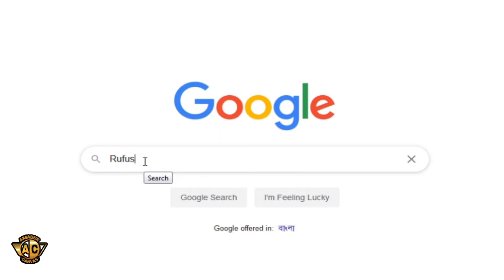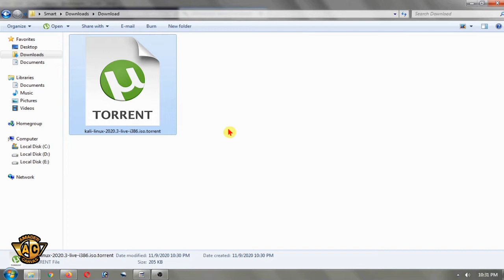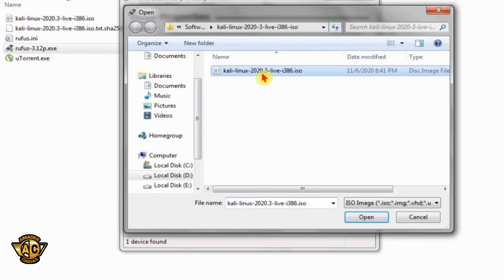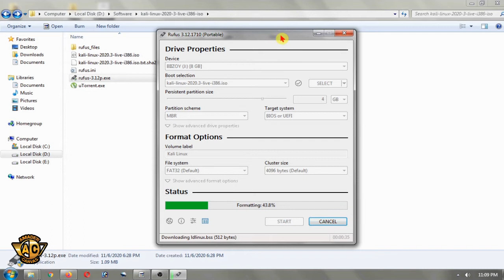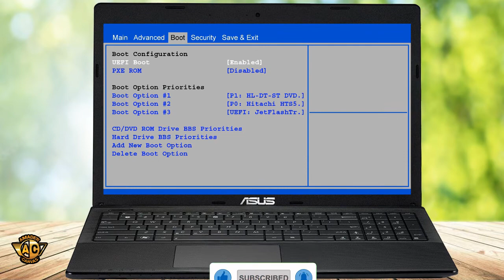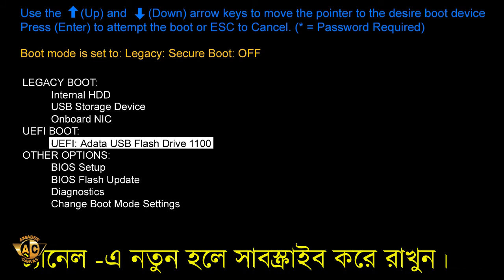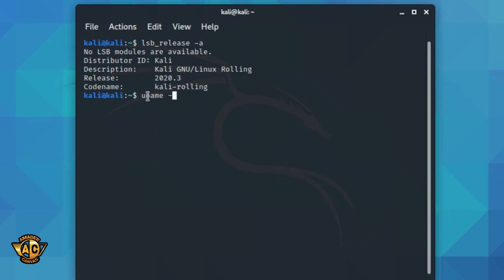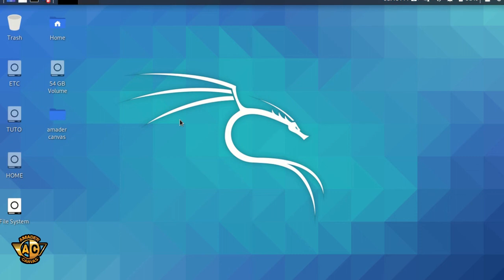How to install Kali Linux | Install Kali Linux Live Persistence on USB | Kali Linux Bangla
Make a live persistence Kali Linux 2020 | Live Linux Bootable USB | How to install Kali Linux | Install Kali Linux Live Persistence on USB |  Kali Linux Bangla - Amader Canvas

লিংকে গিয়ে Live Boot থেকে Download করুন।
( ভিডিওতে দেখানো কালি ওয়েবসাইটটির ইন্টারফেস পরিবর্তন হয়েছে। )

🔥 TOR Browser - Tor Browser Tutorial -